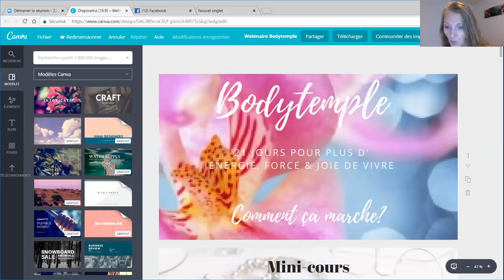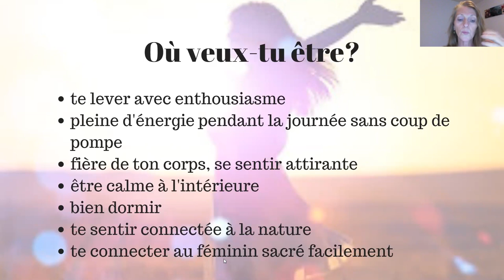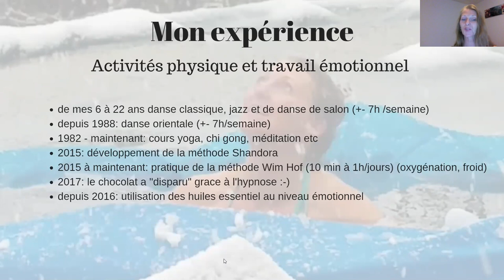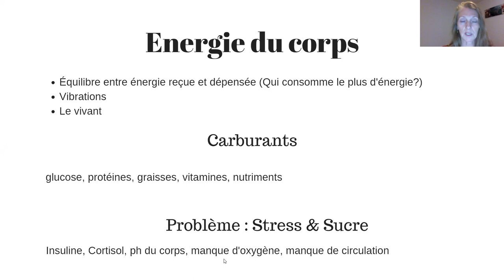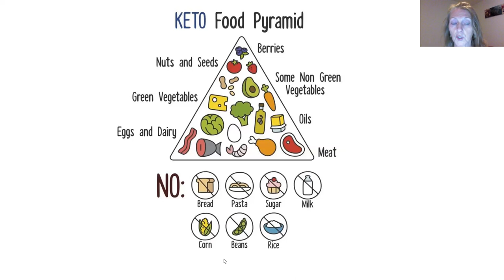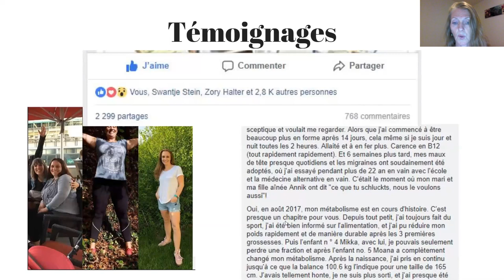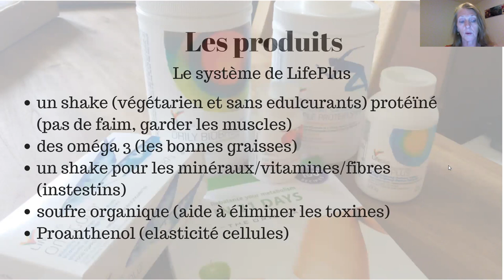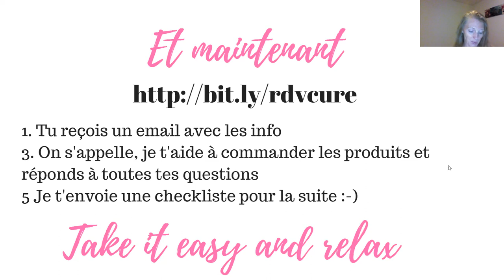Webinaire "Bodytemple - cure de 21 jours pour plus de joie de vivre"